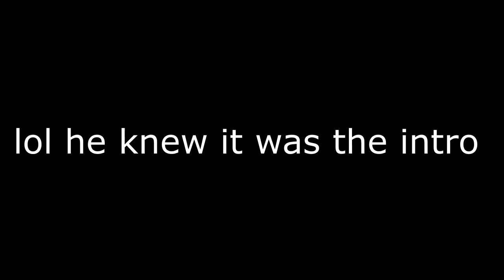the best player left on controller